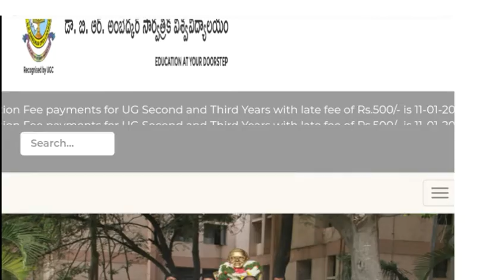Dr. B. R. Ambedkar Open University UG, PG WITH LATE FEE EXTEND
merupunews Dr. B. R. Ambedkar Open University UG, PG WITH LATE FEE EXTEND